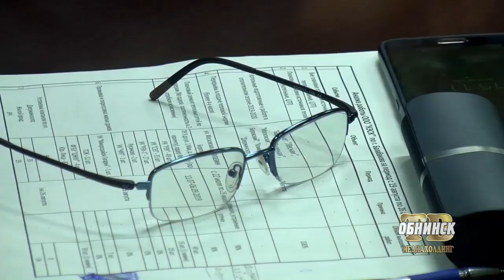Новости Обнинска 27.08.2019.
Обнинские новости (за 27 августа)

Проверили комиссионно. Общественная комиссия оценила качество ремонта дороги на улице Университетской.

Болгарский город Белене стал побратимом первого наукограда России. На днях его посетила делегация, в состав которой вошли представители Обнинска и Технической академии Росатома.

В целях безопасности. Вокруг водонапорной башни в старом городе возведено ограждение.